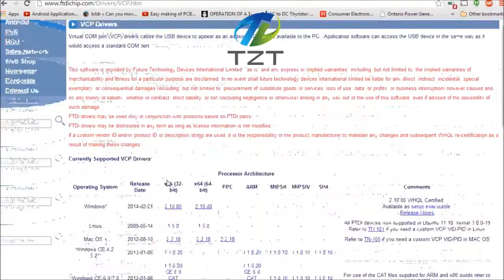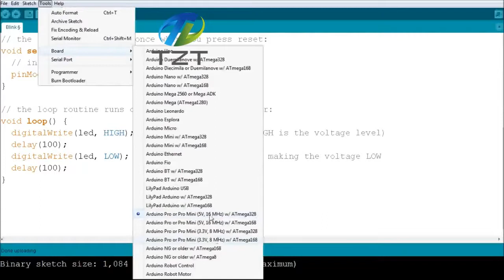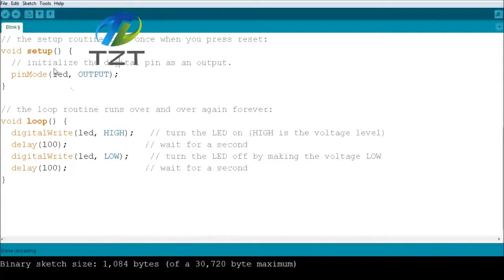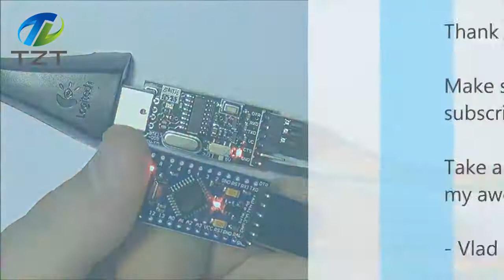Arduino Pro Mini